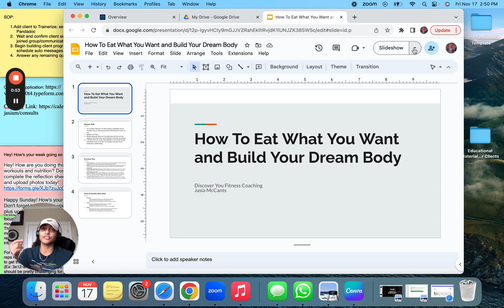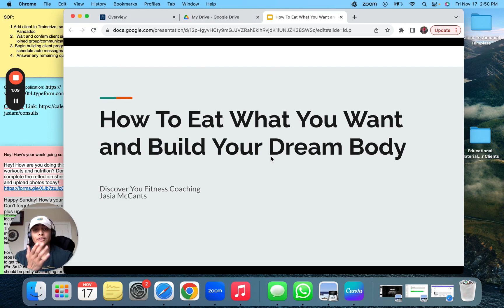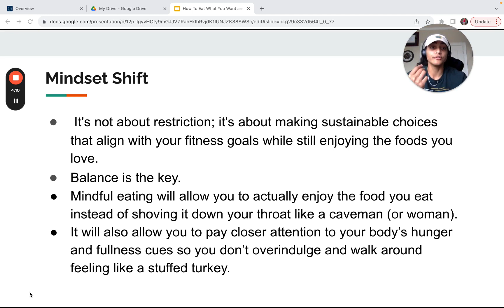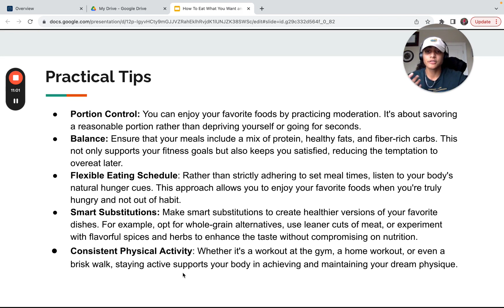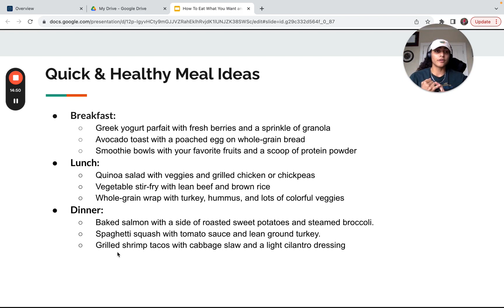How To Eat What You Want and Build Your Dream Body